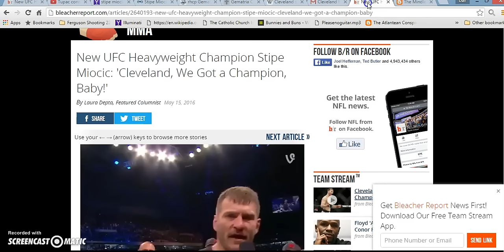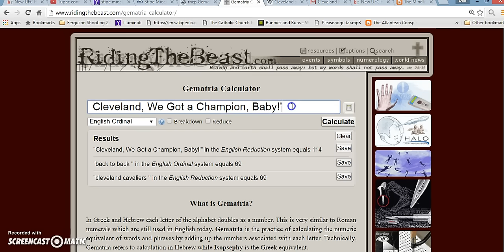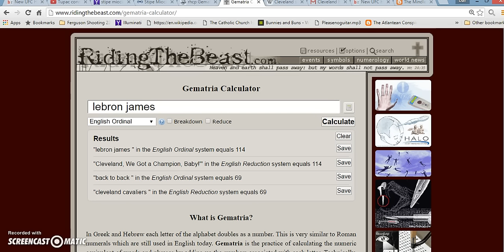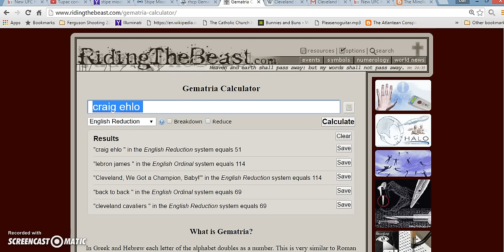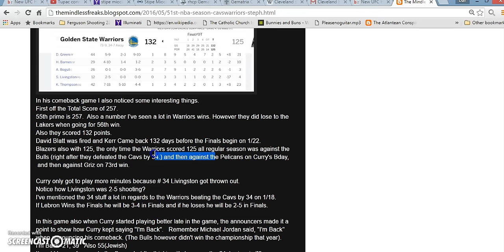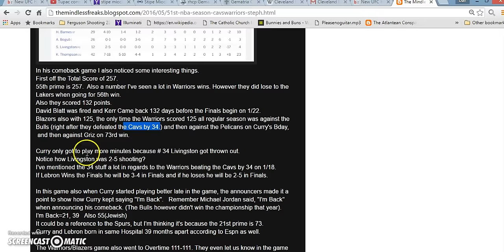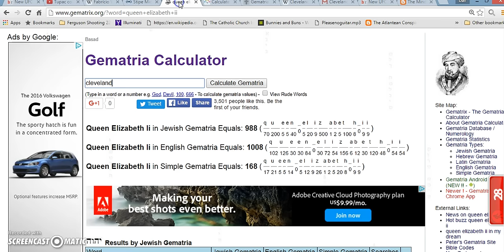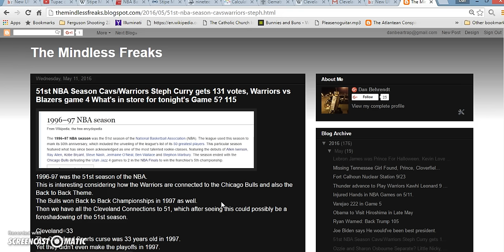Stipe Miocic breaks 51 year old Cleveland Sports Curse Back To Back Theme